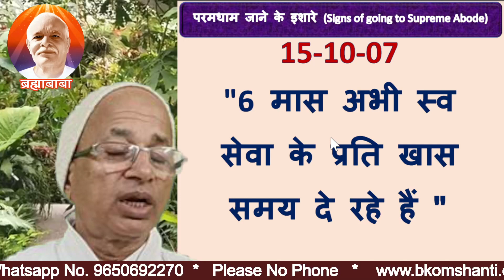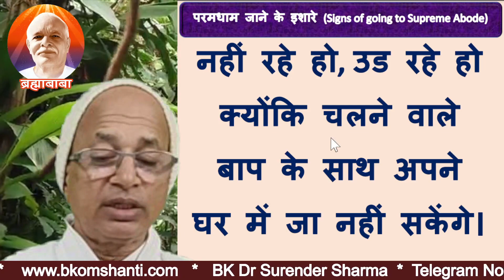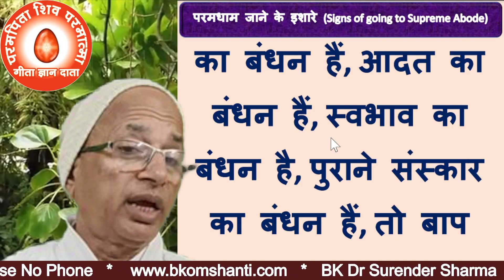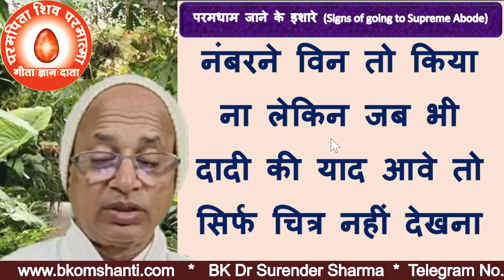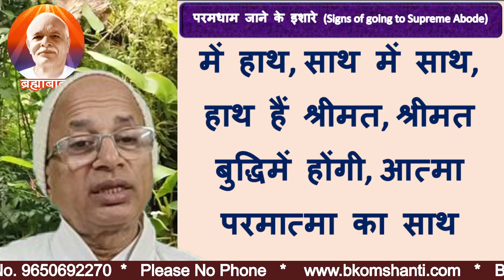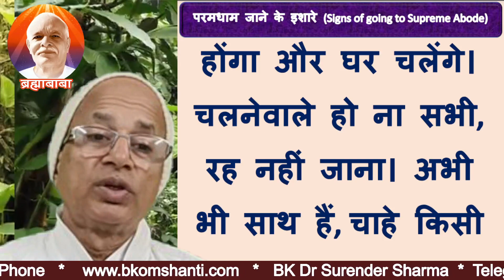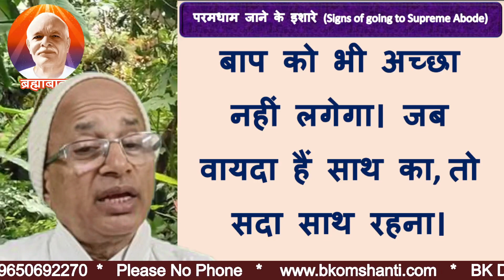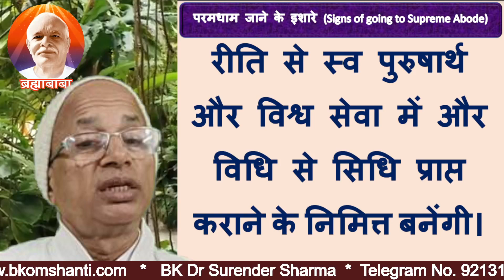परमधाम जाने के इशारे -23 Hints to go to Paramdham-23 | Brahma Kumaris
परमधाम जाने के इशारे 23 Brahma Kumaris Hints to go to Paramdham-23 BK DR SURENDER SHARMA 🌹Follow on telegram
bk murli,
aaj ki murali,
today murli,
today's murli,bkmurli,
daily murli,
hindi murli,
todays murli,